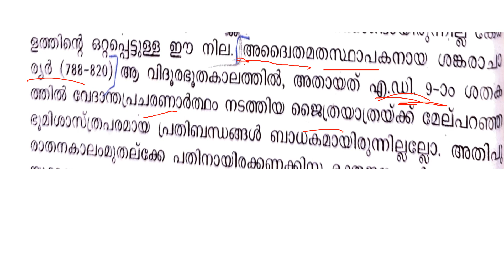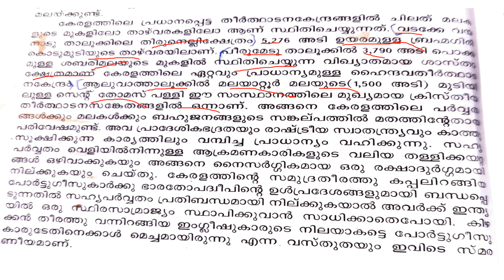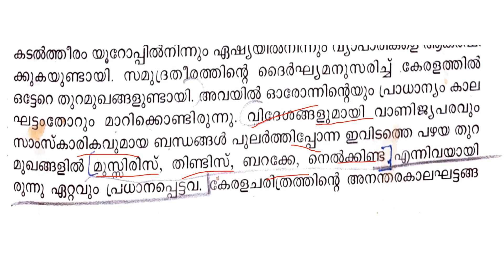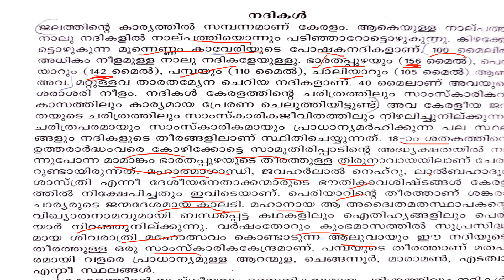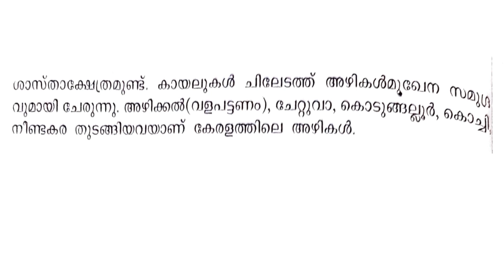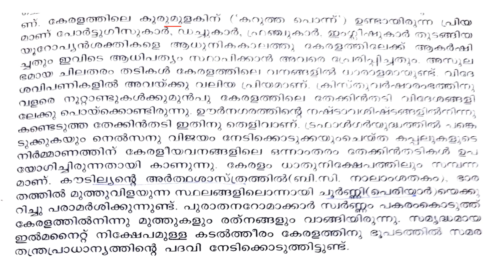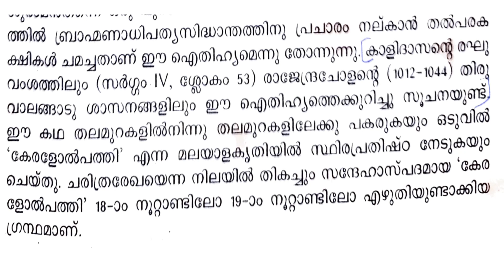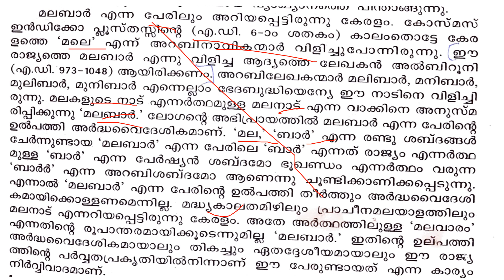കേരള ചരിത്രം - എ ശ്രീധരമേനോൻ - chapter 1: ഭൂമിശാസ്ത്ര പശ്ചാത്തലം : standard book discussion for U A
കേരള ചരിത്രം - എ ശ്രീധരമേനോൻ -  chapter 1: ഭൂമിശാസ്ത്ര പശ്ചാത്തലം : standard book discussion for
University assistant ,SI & DEGREE MAINS